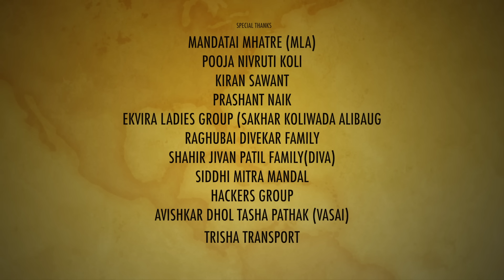Govyachya Kinaryav | SUHRUD WARDEKAR | PRAVIN KOLI, KUMAR DIVEKAR| OFFICIAL MUSIC VIDEO 2018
" गणपती बाप्पा मोरया "                                    " एकविरा माऊलीचा उदो उदो "
आपल्या प्रचंड प्रतिसादानंतर आपल्या साठी आपल्या आवडत्या " गोव्याच्या किनाऱ्याव " हे गीत विडिओ द्वारे आम्ही  प्रदर्शित करीत आहोत ...तरी आपले  सहकार्य आणि प्रेम असाच रहावो...

Present By  – Pravin Koli And Jayashri Kumar Divekar

Project Head - Pravin Koli And Kumar Divekar

♪ AVAILABLE ON ♪

02. Ruperi Valu Soneri Lata
04. Nako Bagu As Mani Hotay Kas

♪ Nako Bagu As Mani Hotay Kas

Direction Of Photography - Suraj Dande , Satkar Koli
Stills  Of Photography - Mitesh Tandel
Camera Assistants -Alok Koli , Sandesh Koli , Amey koli
Drone Pilot - Mayur Patil
Editor- Suraj Dande
Dance Team  Crew : Karishma Koli, Aarti koli, Prachi chakor
Vishnu Nair, Alok Koli, Rahul Pawar Pritam Mumbaikar, Rupesh Koli
Swaagt Patil, Shree Koli, Gaurav Koli, Dnyanu Koli, Vighnesh Tole

Producer :Pravin Koli & Jayashri Kumar Divekar

Production Assist Team: Kumar Divekar, Prathmesh Koli, Vishnu Nair, Yogita Koli, Aarti Koli,Nitesh Vaity
Calligraphy - Pavan Lonkar

Makeup - Aarti koli (NIdhi Beuty Parlour)
Assist - Chaitali Patil
Hair - Aarti Koli

Costume Designer - Yogita koli, Guru Mauli Fancy Dress (Diva), Rajashri Vinod Koli (diwale)

Studio Partner- Snapshot  Studio, Cinebuzz Academy (vashi)
Sameer kehimkar and  Amit Kehimkar

Pr Partner- Umesh chaudhary, Anagha Lad, Deepak Shetty

Special Thanks:
Pooja NIvruti  Koli (Morya House) Alibaug
Govrdhani  Mandir (Belapur Killa)
Kiran Sawant
Raghubai Divekar Family
Sahir Jivan Family (Diva)
Prashant Naik
Aditya Vyas
Mohit Gharat
Bhuvan Koli
Prathmesh Mhatre
Ekvira Ladies Group (Sakhar koliwada Alibagh)
Hackers Group (Diwale)
Siddhi Mitra Mandal (Diwale)
Trisha Transport
Avishkar Dhol Tasha Pathak (Vasai)